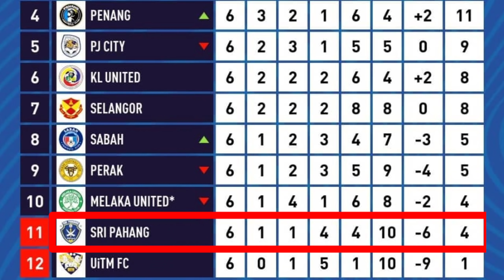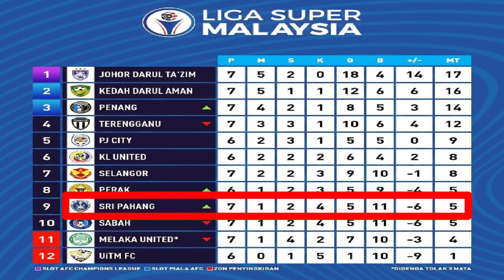Sri Pahang Fc Bakal Jadi Kelantan 2.0 | Adakah Forkey Doe Bakal Kembali ?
Thomas Dooley dah kena buang. Adakah Pablo Dollah pulak mangsa seterusnya?
Follow kami di platform lain seperti :
- ig speaker : @amrlndzwn
Sebarang pertanyaan boleh dm kami terus dan jangan lupa support kami untuk reach 30K sebelum habis bulan ni insyaallah 🤲🏻